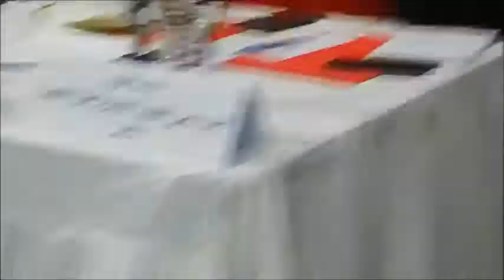medias et actualtés